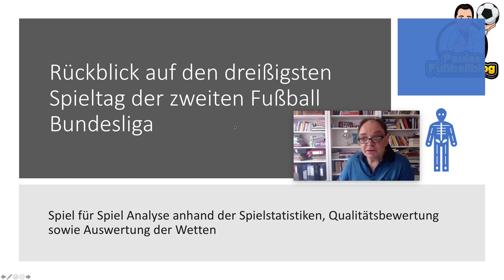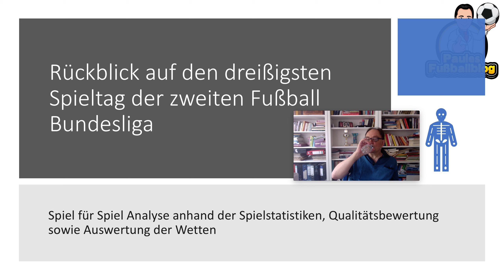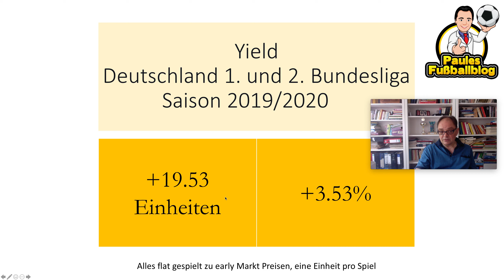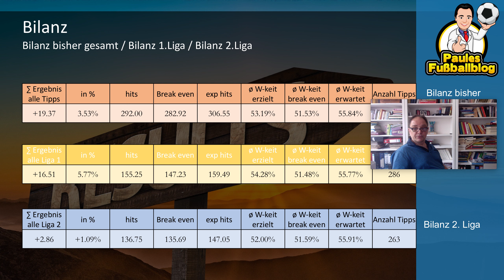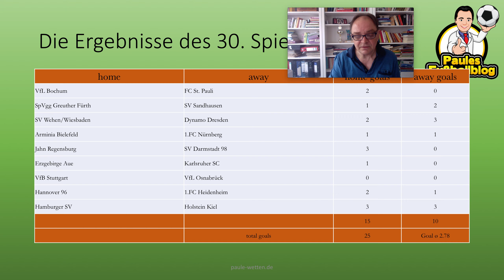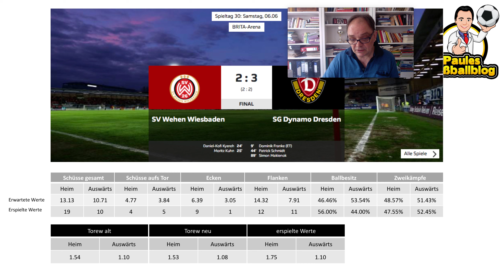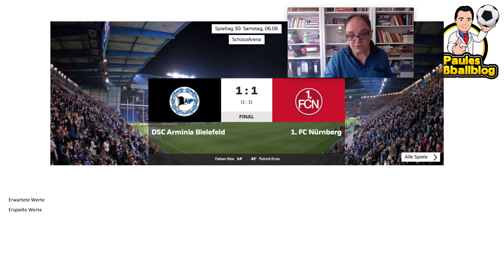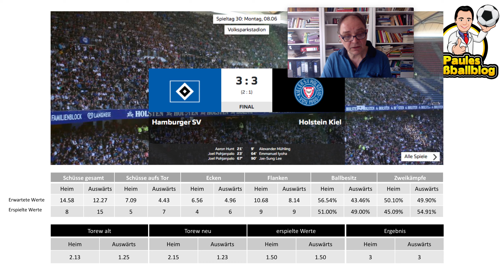Rückblick zweite Fußball Bundesliga, Saison2019/2020, 30. Spieltag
Auch hier das Erfordernis, etwas genauer hinzuschauen und alles zu überdenken. Was man daraus lernen kann? Genau dies erfährt man bei Studium des Videos. Wie geht die Umkehrung des Sprichworts "es ist nicht alles Gold, was glänzt"? Keine Entsprechung gefunden. Falls der geneigte Zuschauer eine Idee hätte? Gerne im Kommentar.